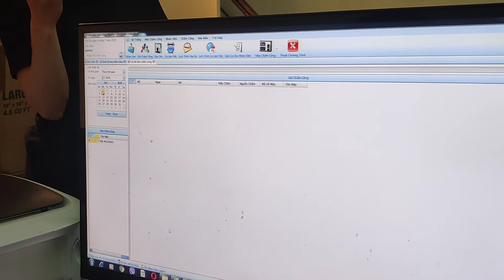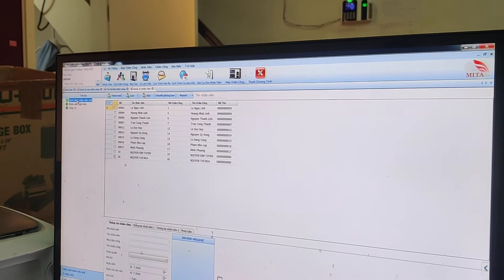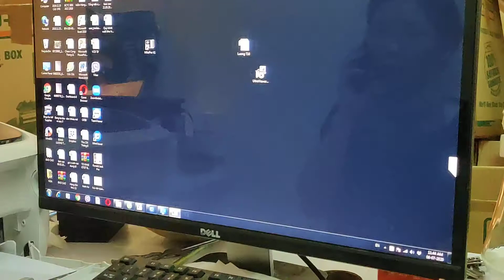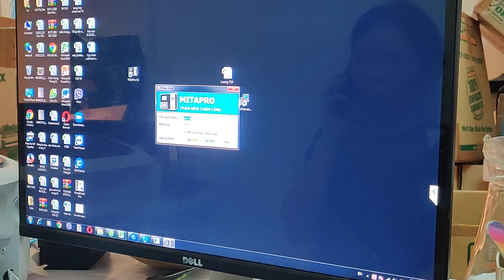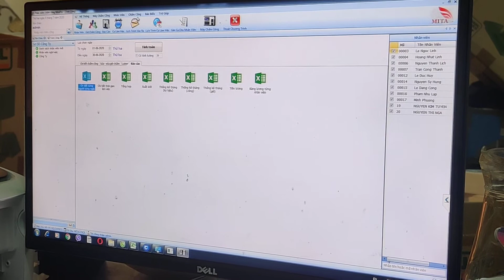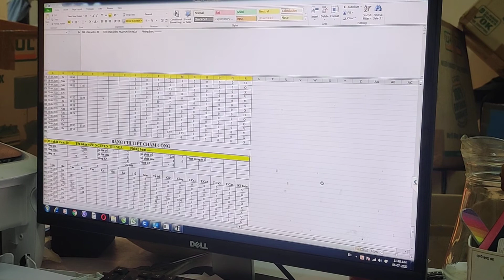Hướng dẫn sử dụng máy chấm công